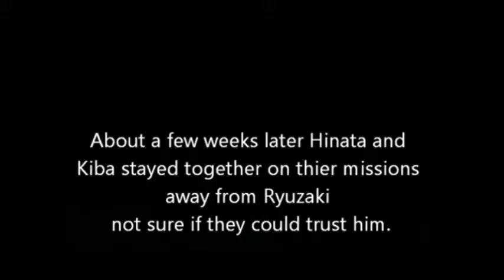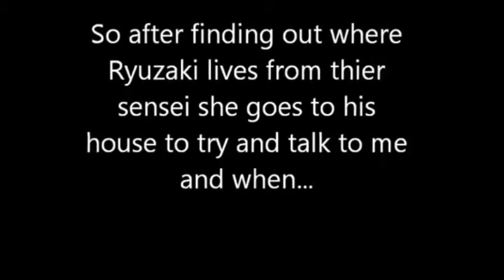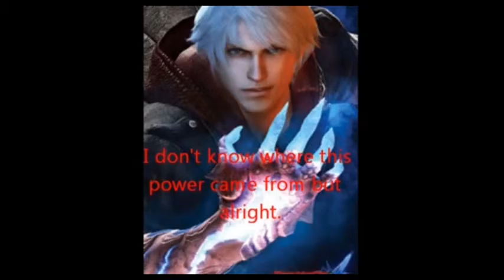Naruto vs Ryuzaki